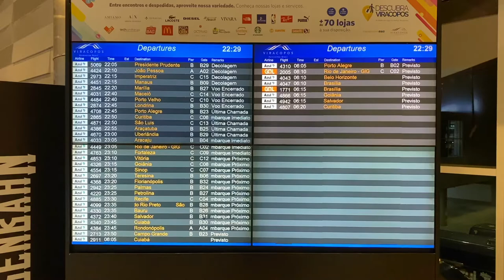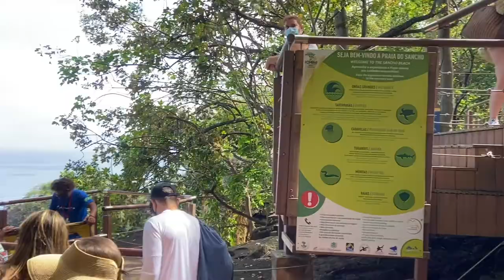FERNANDO DE NORONHA Você não pode deixar de conferir | Ep. 01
Fernando de Noronha é incrível!! Um local de natureza e formas de preservação exemplares, passeios indescritíveis e, com certeza, um local para se guardar na memória. Fizemos um passeio de 7 dias e vamos compartilhar com vocês junto com uma série de vídeos.